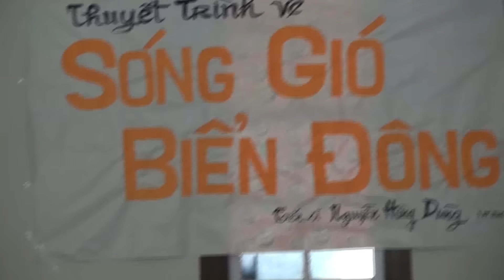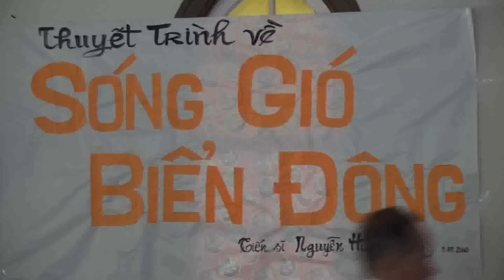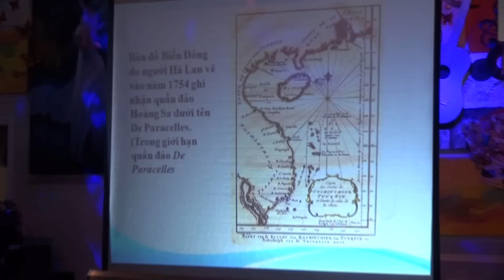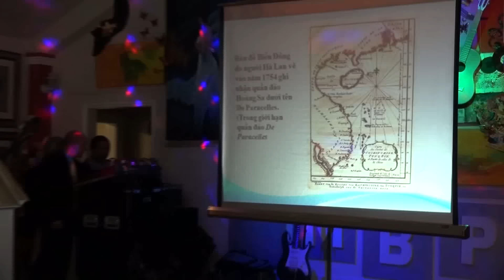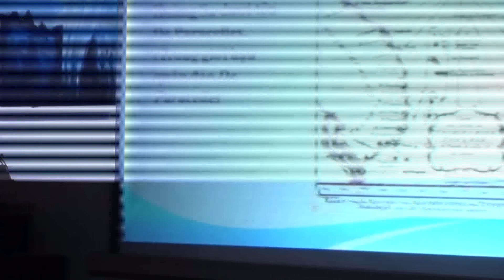Sóng Gió Biển Đông